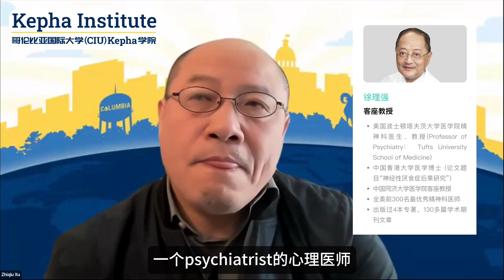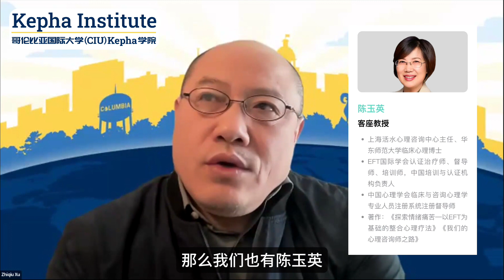徐志秋院长 | 以真理、科学与实效开创临床心理辅导新视界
🧑‍🏫本场讲座嘉宾：徐志秋院长
* Boston University, PhD
* Westminster Theological Seminary, M.Div
* 北京大学法学硕士
* 中国人民大学 历史学学士

🧑‍🎓【CIU Kepha学院招生进行中！】
我们在全球范围内组织优质高等教育资源，以受众可以承受的学费，发放给符合录取条件的学员。学校长期招生工商管理硕士（MBA）、临床心理辅导硕士等专业的学生，
🎈中文教学，语言无障碍
🎈申请制、免联考入学
🎈致力于“高等教育平民化”、性价比高
🎈线上线下同等权威认证学位，毕业可获与美国校本部就读同样的认证学位
🎈线上学习，学习时间灵活自由，工作学习两不误
🎈录播课+教授面对面辅导结合，互动性强
🎈任课教授均拥有博士学位，多数为终身教职，有丰富教学经验

我们期待着您的来信！

🏫【哥伦比亚国际大学（CIU）简介】
哥伦比亚国际大学 (Columbia International University)成立于1923年，已有100的历史，是一所美国知名的私立综合性大学，位于美国南卡罗来那州的首府哥伦比亚市。

CIU设有文理学院、计算机和商学院、跨文化研究学院、教育学院等，所有专业均获得SACSCOC（美国南部大学联盟）、CHEA（美国教育部高等教育认证委员会）等权威机构认证。有资格授予学士（BA/BS）、硕士（MA）和博士（PhD）等学位。

学校开设从本科到博士学位的多个学位课程，其中多个专业领域享誉全美。BestColleges调研结果显示在南卡罗来纳州排名第一；自2006年以来，每年都被《美国新闻与世界报道》评为南部最佳地区大学；98％的研究生将教学质量评为“好”到“优秀”。

*SACSCOC是美国六大区域高校认证之一,区域认证代表美国最高级别认证水平,其对高校的学术和管理要求最为严格。
*CHEA是Council for Higher Education Accreditation 的缩写，是美国教育部高等教育认证和质量保证的国家组织，被教育部授权负责认可其他同类机构和组织。

CIU获得中国教育部的认可，列入“中国教育部涉外监管信息网”名单，网址：

🏫【CIU Kepha学院简介】
2022年CIU成立Kepha学院 (The Kepha Institute)。该学院的主要功能是整合本校已有的国际项目，在行政上统一管理，并进一步优化发展、协同运作。

Kepha学院是 CIU 的下属学院之一，学院的核心理念是“高等教育的平民化”，即在全球范围内组织优质高等教育资源，通过网络平台，以受众可以承受的学费，发放给符合录取条件的学员。

Kepha一词是矶法(Cephas)的亚兰文形式，其原意为磐石。我们使用这个名字，是希望毕业生能够成为转化社区的坚固基石。

Kepha学院主要针对全球资源相对匮乏的地区，通过扎实的职业技能培训、以及道德公益素质的栽培，鼓励学员扎根社区、服务社区、转化社区。

为了达到这一目标，Kepha学院目前发放的都是实用型专业，主要包括：临床心理辅导硕士、工商管理硕士、计算机网络安全、教育学硕士等。Kepha学院也正在研发本科课程，相关专业包括心理学、商学、计算机科学、教育学等。
【我们的愿景】
CIU Kepha学院秉持以寻求真理为根基的世界观，致力于培养关爱他人、热心公益且才能卓越的社区领袖。为了达成这个使命，我们组建学术项目，激励学生勇于创新、敏于思辨、建造品格、学习专业技能、提升沟通能力。Kepha学院致力于在哲思、教育、商业、心理学以及其他正在筹备的学科中传授技能，培养诚信正直、学有专长的人才，传播真理，建造社会。